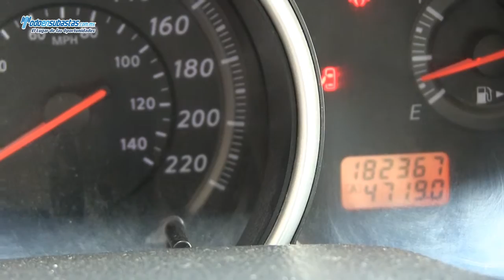Nissan / Tiida Hatchback Emotion A/A B/A CD Rines de Aluminio / 2011